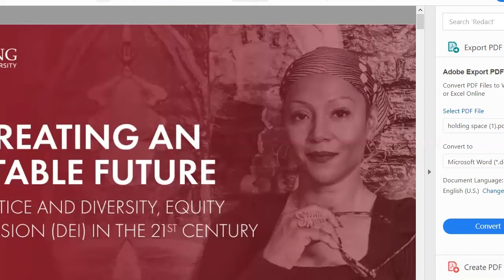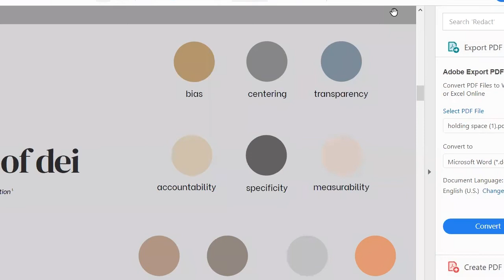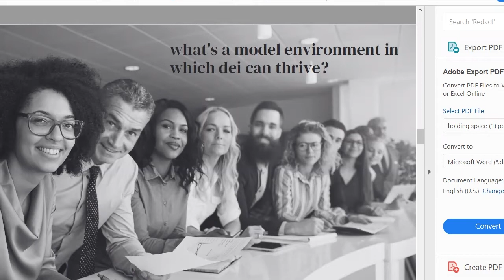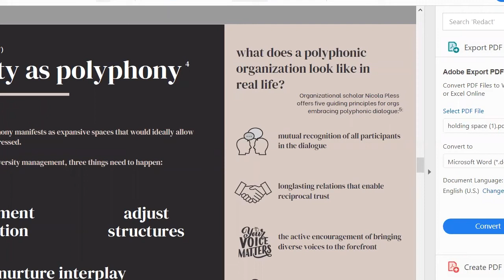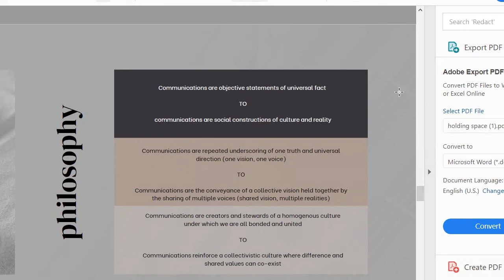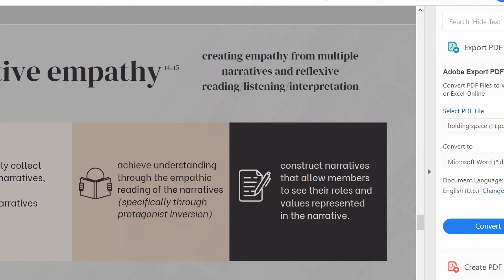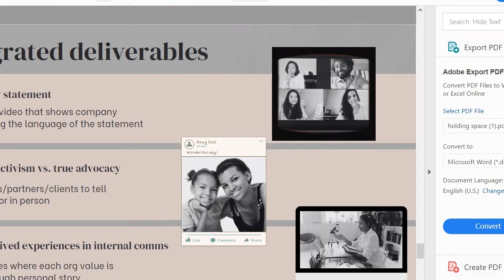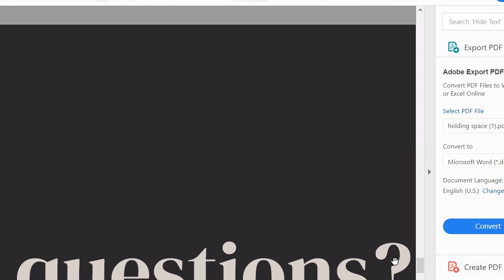Holding Space A Media Psychology Approach to DEI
DEI Communications are usually talked about in terms of specific deliverables - and those communication pieces can fall flat if DEI principles are not incorporated into organizational philosophy, vision, culture and structure. Rooted in theories from organizational development and media psychology, this session presents a holistic framework that tie together shifts in philosophy and approach to integrate DEI into an organization's overall communication strategy. Rather than simply creating deliverables to share brand position and company information, this approach positions communication as a means to foster environments where diversity, equity and inclusion thrive. This session is ideal for communicators, marketers or anyone responsible for organizational development or communication.